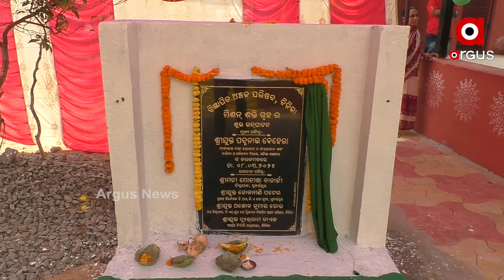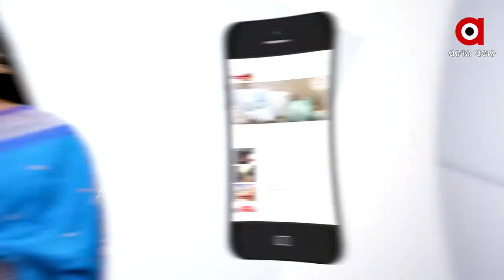ଆବାସ ନିର୍ମାଣ ପାଇଁ ମନ୍ତ୍ରୀଙ୍କ ଗୋଡ଼ ତଳେ ପଡ଼ିଲେ ମହିଳା.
ଆବାସ ନିର୍ମାଣ ପାଇଁ ମନ୍ତ୍ରୀଙ୍କ ଗୋଡ଼ ତଳେ ପଡ଼ିଲେ ମହିଳା. ମହିଳାଙ୍କୁ ଏଡ଼ାଇ ଚାଲିଗଲେ ମନ୍ତ୍ରୀ ପଦ୍ମନାଭ ବେହେରା .। ସୁବର୍ଣ୍ଣପୁର ଜିଲ୍ଲା ବିନିକାରେ ଆଜି ଏଭଳି କିଛି ଦୃଶ୍ୟ ଦେଖିବାକୁ ମିିଳିଛି ...